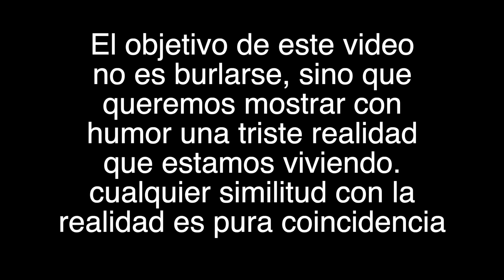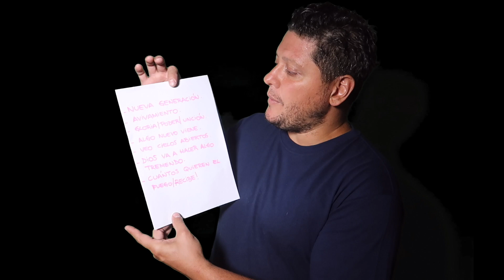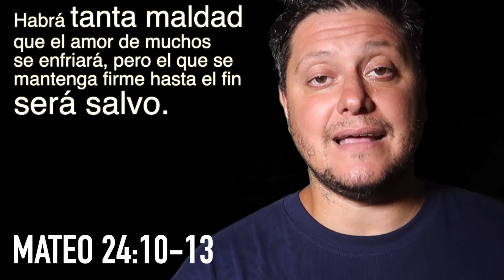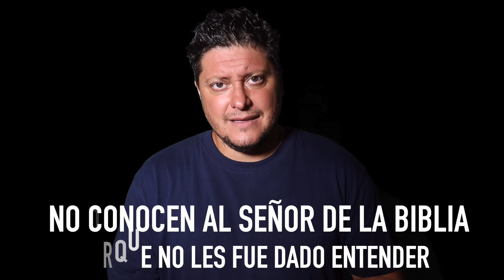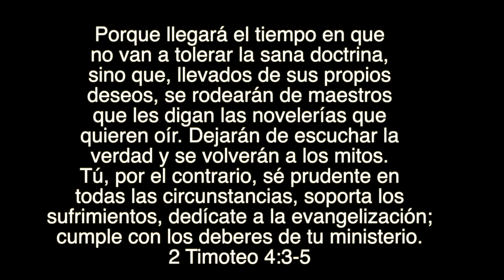Como llenar una iglesia y ser un predicador exitoso usando este maravilloso secreto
El maravilloso arte de predicar sin predicar. Apostasia en la iglesia.

Hoy en día muchos predicadores han conquistado el arte de predicar sin predicar. El hecho de que alguien use un versículo Bíblico no significa que te este predicando la verdad de la Biblia, si querés aprender a reconocer a estos personas este video es para vos.